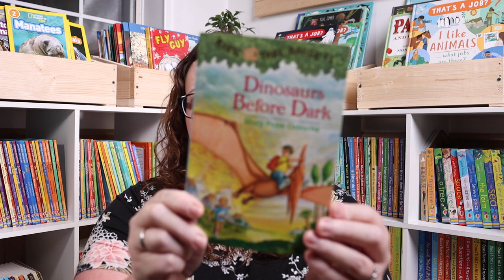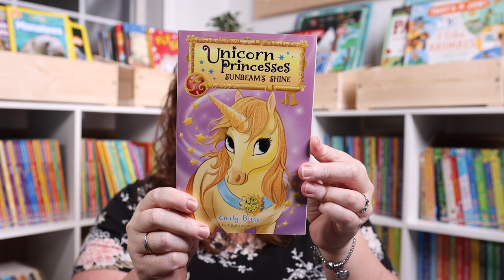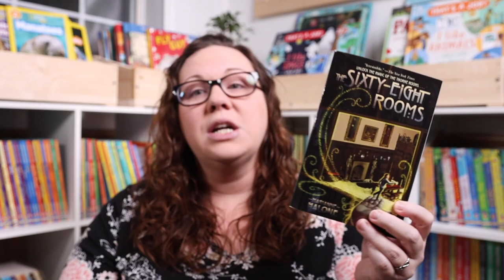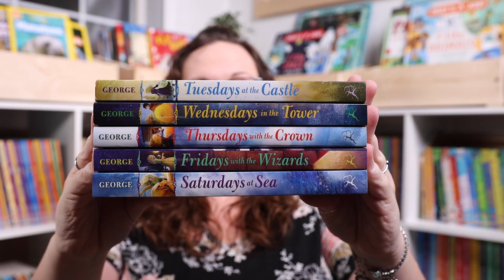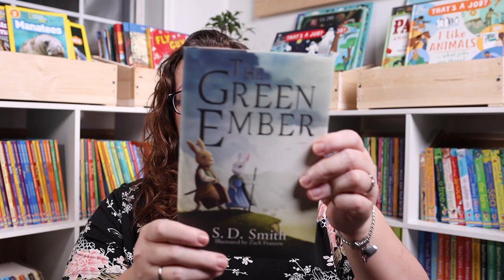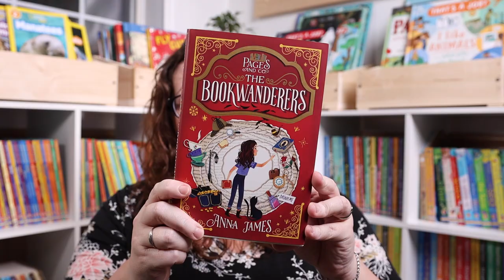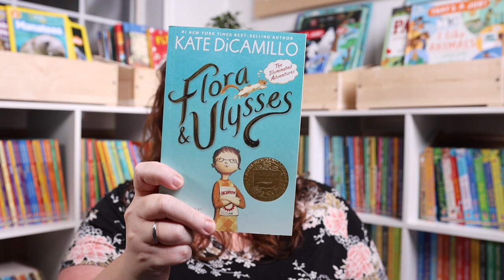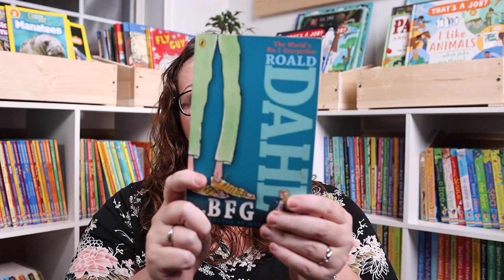Our Favorite Books | Homeschool Show & Tell Series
Homeschool Show & Tell is a brand new series hosted by Abby from Rooted in Rest and Jessica from The Waldock Way. Our goal with the Homeschool Show & Tell series is to share the unique beauty that is homeschooling and that there is no single way to do it.